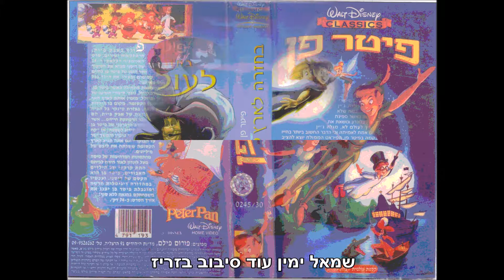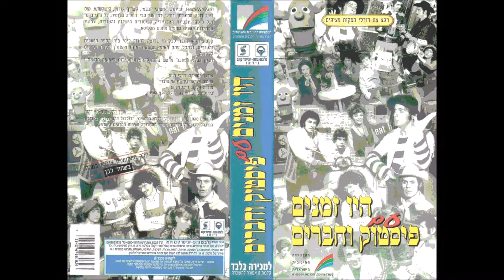אגם בוחבוט כמו בריו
מילים ולחן: אבי אוחיון